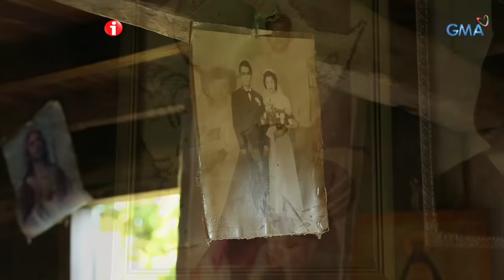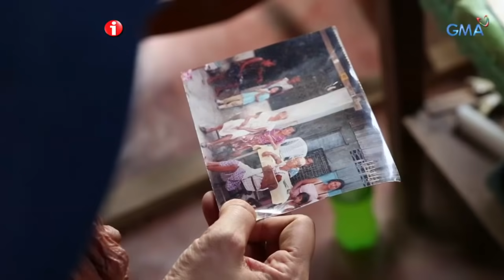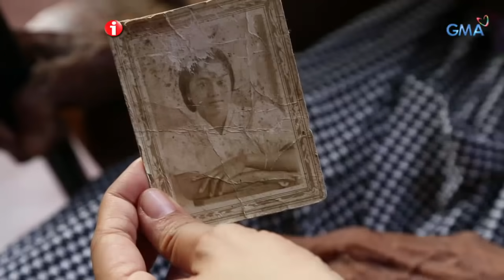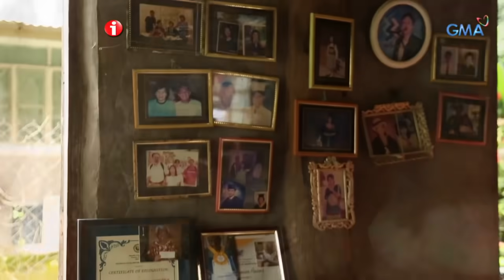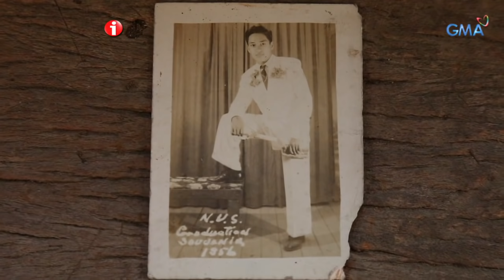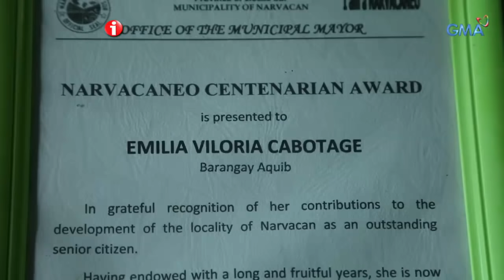I-Witness: 'Isandaan,' dokumentaryo ni Kara David (full episode)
Ano nga ba ang sikreto sa mahabang buhay? Sa bayan ng Narvacan sa Ilocos Sur, siyam na lola rito ay mga centenarian awardee, o mga senior citizen na nasa 100-taong gulang na ang edad. Binisita sila ni Kara David upang alamin kung ano ang pakiramdam ng mabuhay ng isang siglo.

Watch ‘I-Witness,’ every Saturday on GMA Network. These GMA documentaries are hosted and presented by the most trusted broadcasters in the country: Sandra Aguinaldo, Kara David, Howie Severino, Jay Taruc, and Atom Araullo.